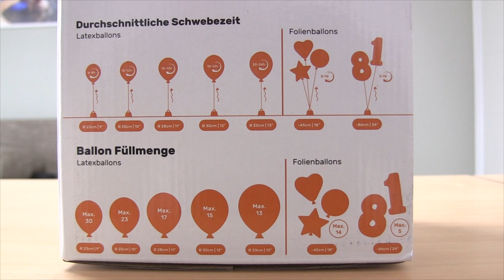Ballon mit Helium Füllen ✅ GENIALE ANLEITUNG: Wie Luftballons mit Helium Gasflasche Selbst Befüllen?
Ballon mit Helium Füllen! Wie Luftballons mit Helium Gasflasche Aufblasen & Befüllen?

In diesem Video erfährst Du, wie Du einen Luftballon bzw. Ballons richtig mit Ballongas aufblasen kannst. Mit dieser Anleitung einen Ballon mit Helium füllen und somit erfahren, wie man Luftballons mit Helium Gasflasche selber befüllen kann.

Natürlich kannst du es auch machen lassen, jedoch kostet das auch mehr, als wie wenn man es selbst mit einer Heliumflasche macht. Solche Flaschen, von z.B. Action, muss man zuvor also am Ventil öffnen und dann funktioniert es mit dem Fliegen auch.

Das Benutzen bzw. Bedienen von dem Anschluss ist eigentlich nach dem Aufdrehen der Ballongasflasche / Heliumgasflasche wirklich nicht schwer. Doch wie füllt bzw. befüllt man sie nun richtig und kann man das wirklich auch alleine und in welche Richtung geht das Gewinde?

Mit dieser Video Anleitung (deutsch & was tun?) / Montageanleitung / Bedienungsanleitung / Tutorial / Tipps & Tricks auf Youtube und im Jahr 2021, 2022 bzw. 2023, 2024 einen Ballon mit Helium füllen und dadurch erkennen, wie man Luftballons mit einer Helium Gasflasche für z.B. Geburtstage befüllen und aufblasen kann.

▬ Video Kurse ▬▬▬▬▬▬▬▬▬▬▬▬